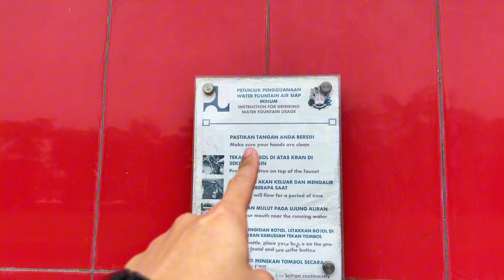Vlog Keseruan! Sepak Bola STTD dari Berangkat sampai Pertandingan🔥 - PORSIMAPTAR AKPOL 2024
Mengikuti kegiatan lomba sepak Bola

🎵 Track Info:

Title: New Happy Day by fennec beats